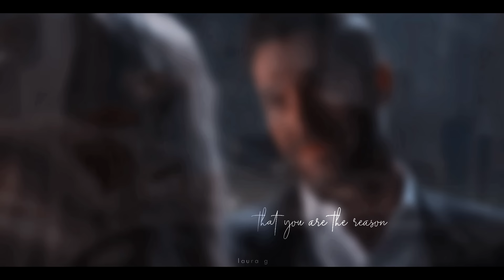Deckerstar - Chloe & Lucifer | You Are The Reason [+S5]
kinda rushed this so it could be better but anyway, hope you like it.

Song: You Are The Reason duet version feat. Leona Lewis by Calum Scott  (i forgot to write her name in the end i'm sorry)
Lucifer and Chloe from Lucifer